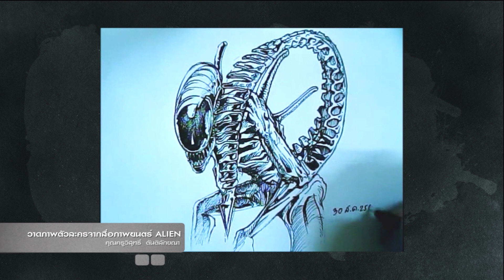I055 สื่อเสริมการสอนศิลปะ วาดภาพตัวละครจากสื่อภาพยนตร์ ALIEN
สื่อวีดิทัศน์เสริมการสอน
กลุ่มสาระการเรียนรู้ศิลปะ มัธยมศึกษา
วิชา   ศิลปะ1 ศ31101 วาดภาพตัวละครจากสื่อภาพยนตร์ ALIEN
ผู้สอน คุณครูวิสุทธิ์  ตันติลักขณา